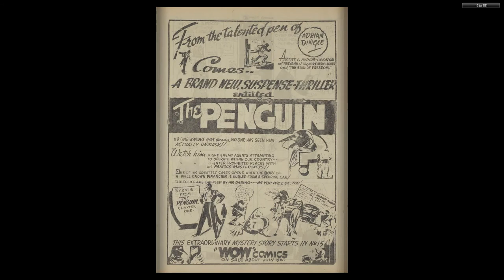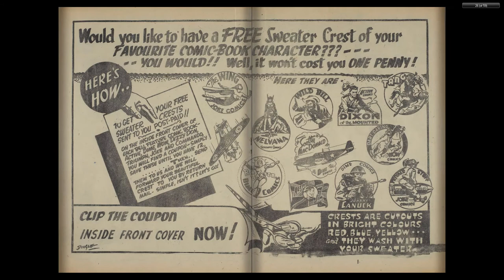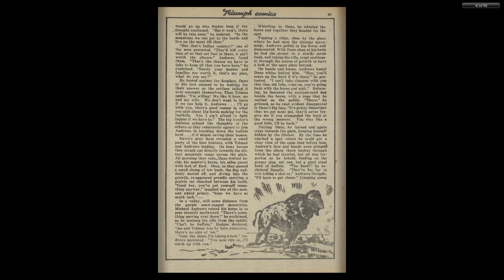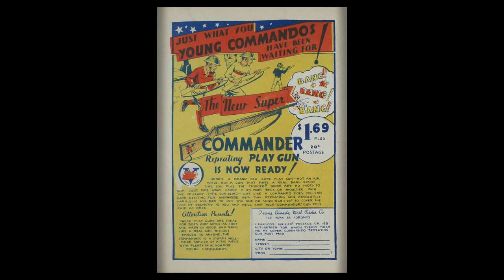CANADIAN 1940's COMICS__Triumph Comics 014 (1943 05)